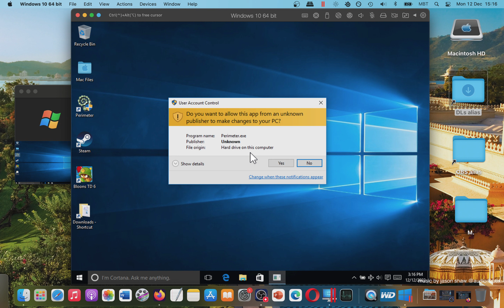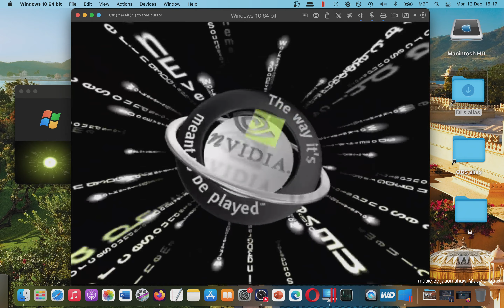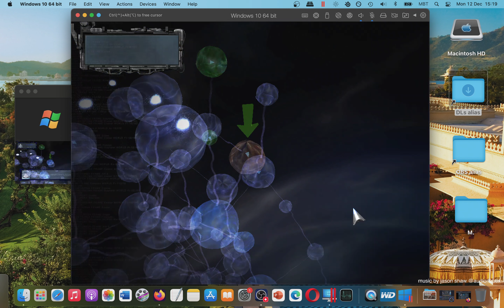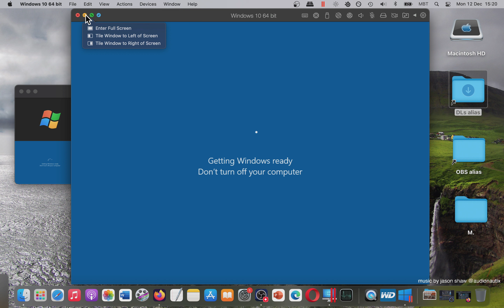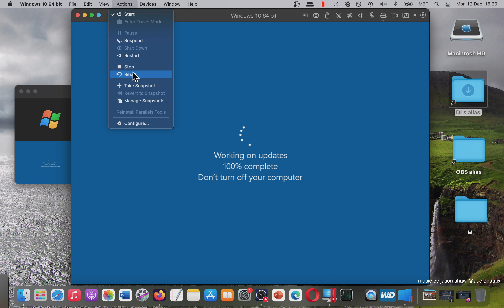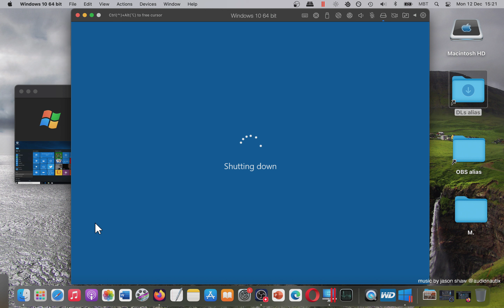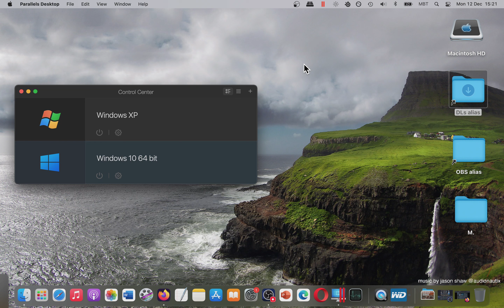How YOU Can Play Perimeter 2004 on MAC? Showcase (Parallels Desktop)